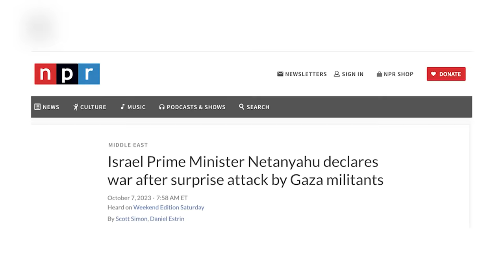Three reasons why experts say Hamas' recent attack is 'unprecedented'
The conflict between Israel and the Palestinians has been going on since before Israel's founding in 1948. But experts say these there are three reasons why Hamas' most recent attack is "unprecedented."